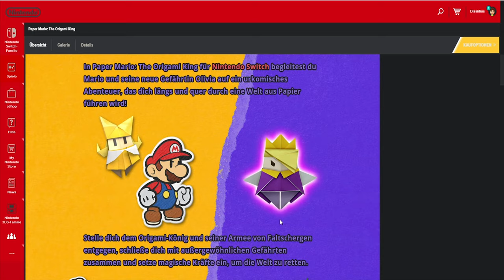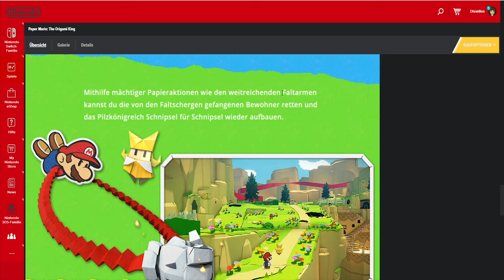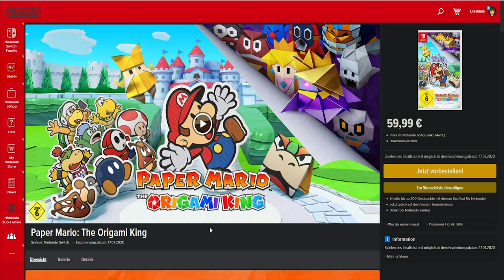Dissi labbert über den Trailer von 「Paper Mario The Origami King」 deutsch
Ein Trailer zum neuem Paper Mario The Origami King Spiel für die Nintendo Switch wurde veröffentlicht! In diesem Video schau ich ihn mir an und erzähle euch meine Eindrücke und Vermutungen zum Spiel.

Paper Mario The Origami King Commentary auf Deutsch von Dissidius